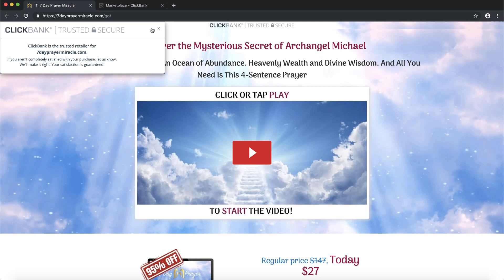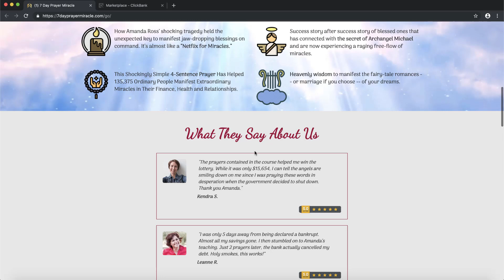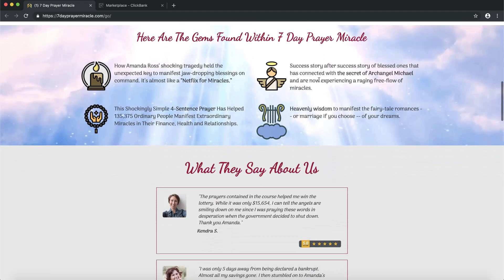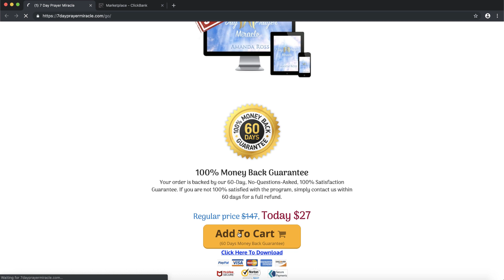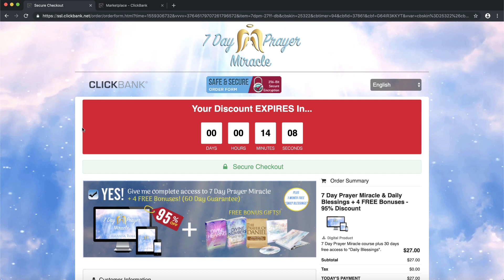7 Day Prayer Miracle Review - Don't Buy Before You See This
In this video i would like to share my opinion on 7 Day Prayer Miracle and help you guys decide if it's for you. First of all is 7 Day Prayer Miracle  a scam? The answer is no, it is not a scam. This product really helped me, so i hope it is going to help you. 7 day prayer miracle amanda ross